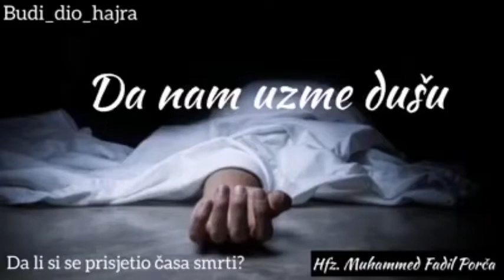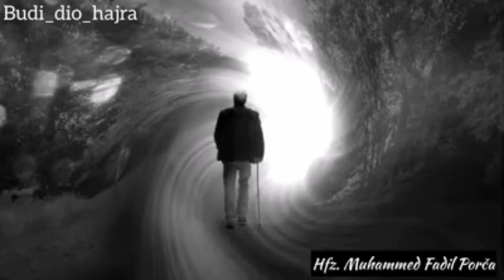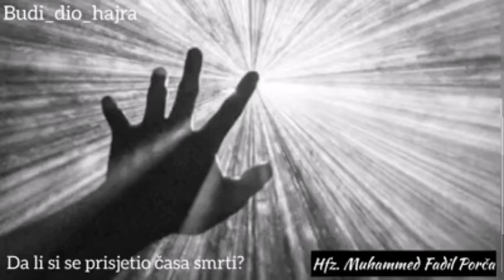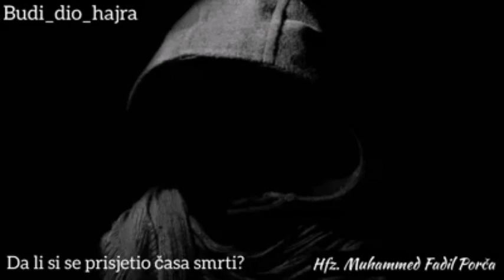Da li si se prisjetio časa smrti? - hfz. Muhammed Fadil Porča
✅ Da li si se prisjetio časa smrti?
▪️hfz. Muhammed Fadil Porča▪️